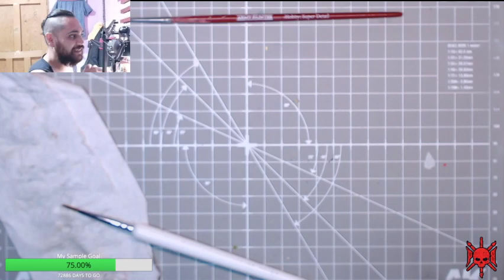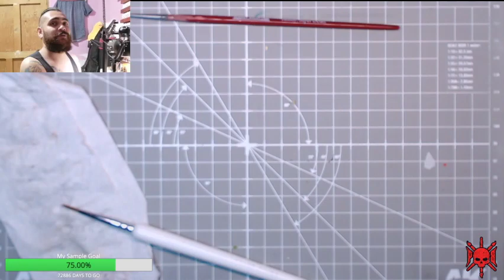Please look at your finished product and need to correct any shortcomings 8